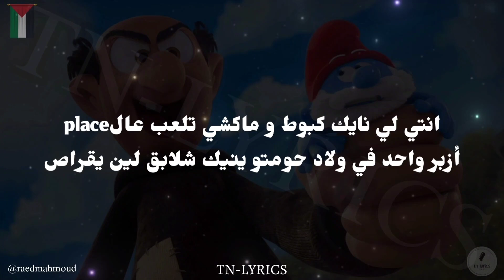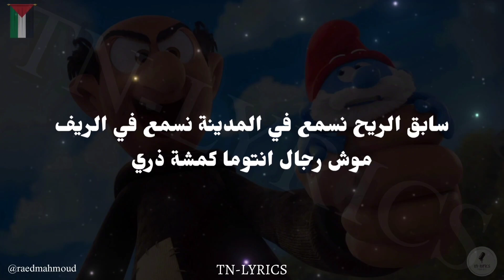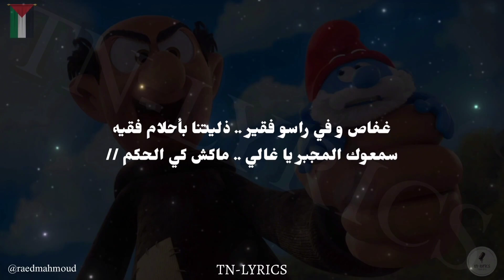EL FARABI - SANFARAY + LYRICS {TN-L}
EL FARABI - SANFARAY (Lyrics) 🎵.
Gmail :
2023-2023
Lyrics for " @THEGIFTED-e1g " by TN-LYRICS

LYRICS :
ياكل كف ydapi ينيك الثاني حياتو tlagi
تا نخرج ما عندي طاقة تا يبطل ماعدش يرابي
ربي كي بعثو للدنيا خلقلو الوبنة intégré
خلقني ربي موش normale .. خلقو ربي باش طحان
نبيع لي ورايا و لي قدامي و نمشي nexisti في الشنوة
كلها زبابر موش normale
ماك تعرفني مالجبل زنديانات و الكف ينيك
بشولتي في كف يديك
انتي لي نايك كبوط و ماكشي تلعب عالplace
أزبر واحد في ولاد حومتو ينيك شلابق لين يقراص
أنيك واحد في ولاد حومتي عندو كف ينيك في الراس
سابق الريح نسمع في المدينة نسمع في الريف
موش رجال انتوما كمشة ذري
جملة نحس بحاجة حتى كي نري
قلبي بارد ڤلاص نرابي كي NAS
حصلتو في trap نخلو في trace
شيهمني في البارح شدخلني في توارخ نخرجو في صوارخ كي الNASA
موطورك بالع نسمع في شوارع
و كابر في جامع و نفكو في عشانا و نخرج طاقاتي كي ZAZA
نبيع في الكلام نربي الكلاب مشرف البلاد في الفازة
أسطورة كي بوشناق
شبيك ماسط كي خشلاف
صادق كي JOSEPH .. مانيش عادي يا حسام
نسربيكم وهج مشرف النهج نسمع في قريتي تجيوش في خريتي
نسمع في ايطاليا توحشت الغالية نسربي في الغالية
عار على منزل بورقيبة
انتي لي رابك كي زبي يا صاحبي زيد فاسد و تعشق الشيشة
نشيخ و نكمي بالبيتزا
Legendary kima nicha
ستيلويا يشعل بالنار ما تتهزش بمقص النار
تحكيلنا عالكيتامين و ما تفوتش في باب الدار
فالح كان في القيل و القال
تحكي عليا في استوديو و تردد بالautotune
سبو غراب عندو عامين .. فاق يلقى الحليب مفقود
عندك نقبة من قدام .. في جعبو واحل مفتول
غفاص و في راسو فقير .. ذليتنا بأحلام فقيه
سمعوك المجبر يا غالي .. ماكش كي الحكم //
قريب يهبط ليلة الدخلة في chainou يعملها clip
غدر الطفلة لي هزتو طحان و ما يبانش فيه
ندورو بالليل نشيخو بالليل
نحكي في الreal ندوبلي في الrhyme
اطلع عالring زطلة في الjean
نبقى machine نبقى machine
موشنا ماشين موشنا ماشين
Yeah

8D AUDIO

CLEAN VERSION

🐐تبقى الزمرة الملكية🐐
💥REAL LIFE 4 ALL MY ZOMRA FAMILY💥